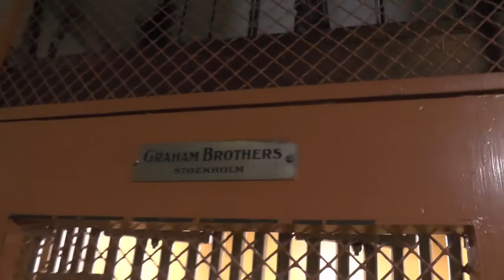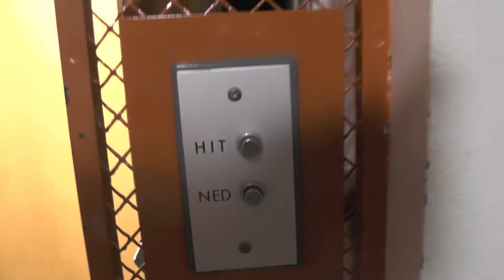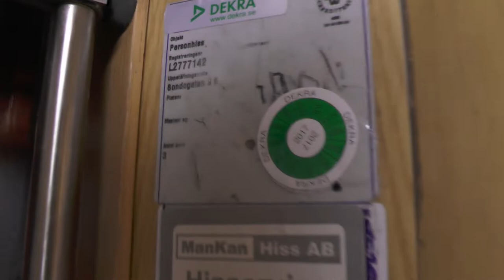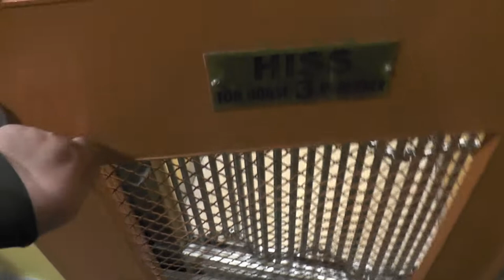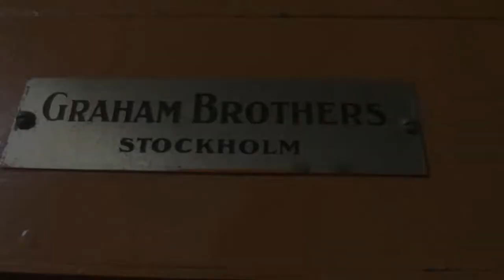2x Graham Brothers Traction elevators @ Bondegatan 9, Stockholm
Manufacturer:
Installation year:
Current moderniser:
Latest modernisation year:
Serial Number:
Capacity: _Kg (_lbs.) - _ Persons
Floors: _ =

Location: Bondegatan 9, Stockholm (Södermalm) SWEDEN!